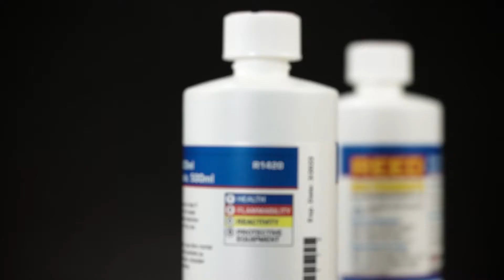Solutions d'entreposage et de nettoyage des électrodes REED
Les R1420 et R1425 sont fabriquée spécifiquement pour les électrodes de pH et de POR. Les flacons de 500 ml (16,9 oz liq.) a une bandes de visualisation et un bouchon à l'épreuve des enfants.

--- R1420 - Solution d'entreposage des électrodes ---
- Utilisée pour entreposer les électrodes de pH/POR
- Spécialement formulée pour minimiser la prolifération microbienne

--- R1425 - Solution de nettoyage des électrodes ---
- Spécialement formulée pour enlever la matière inorganique d'une électrode
- Élimine les impuretés et les résidus qui restent sur les surfaces des électrodes pendant la mesure ou après un entreposage inadéquat